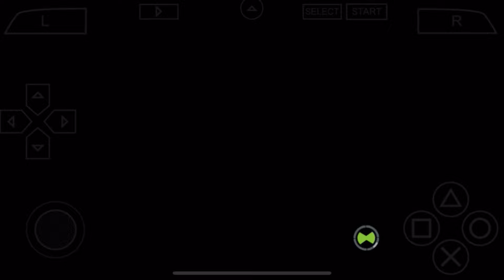Ben 10 Ultimate Alien Cosmic Destruction Walkthrough #8 | PPSSPP Gameplay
Join us for the Gameplay Series of our Ben 10 Ultimate Alien Cosmic Destruction Walkthrough, featuring PPSSPP gameplay. Watch as we navigate through the game and take on various challenges and missions with Ben 10 and his alien transformations!
I hope watching this gameplay videos, you will definitely have fun.